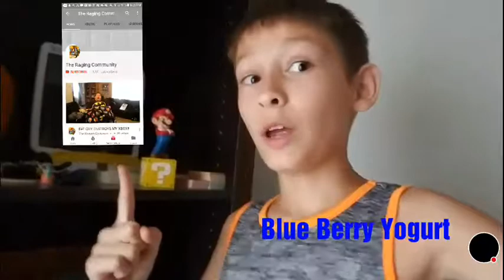TERMINATE RAGING COMMUNITY!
Raging community if you're seeing this youtube will terminate you a long time asshole!